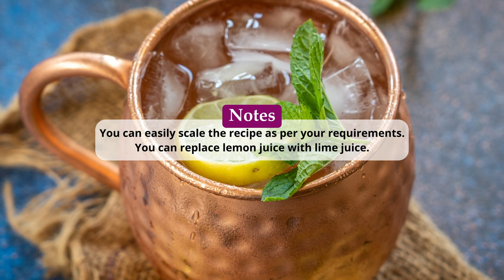Virgin Moscow Mule Recipe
Virgin Moscow Mule is a refreshing nonalcoholic drink made using ginger beer, mint leaves, and freshly squeezed lemon juice. Try my easy 5 minutes recipe here.

Ingredients
▢Ice (as required)
▢½ cup ginger beer
▢¼ cup freshly squeezed lemon juice
▢2 tablespoons sugar syrup
▢club soda (sparkling water) (as required)
▢lemon rounds (for garnish)
▢mint prigs (for garnish)

Instructions
Fill a copper Moscow mule mug with ice.
Pour in ginger beer, lemon juice, and sugar syrup, and stir well.
Garnish with lemon rounds and mint sprigs. Serve and enjoy!

Notes
You can easily scale the recipe as per your requirements.
You can replace lemon juice with lime juice.